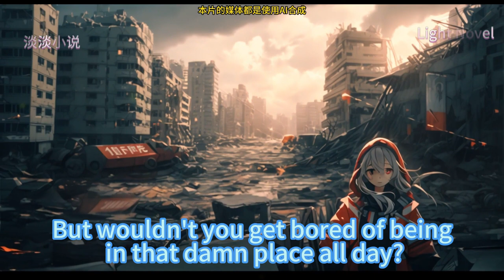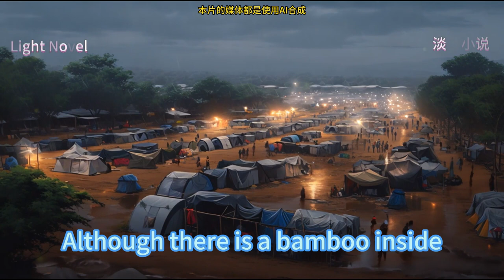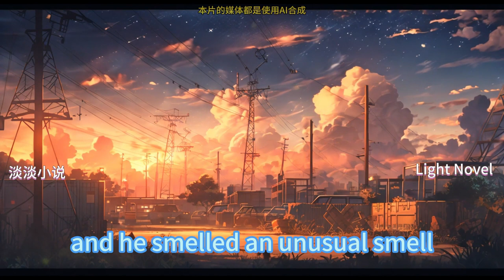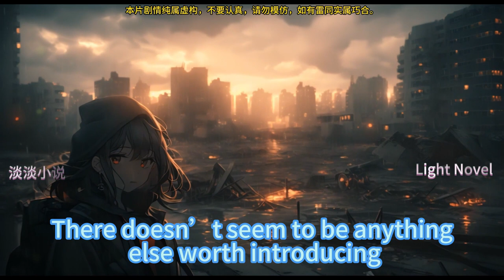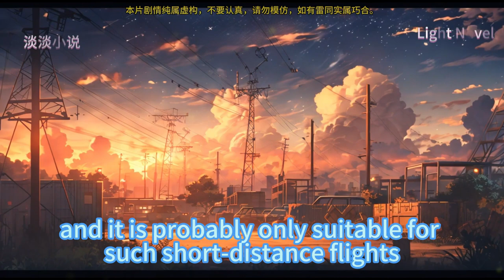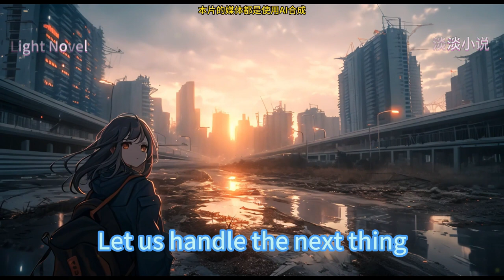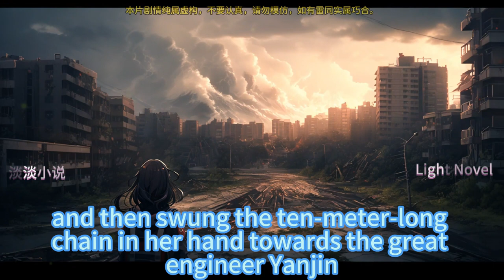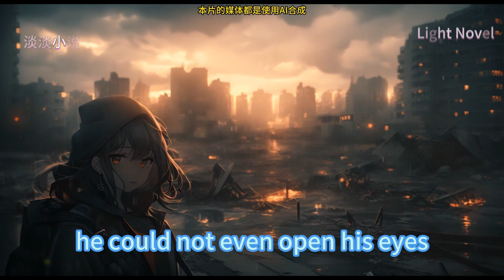Glacier Of Doomsday,I Hoarded Billions Tens Of Supplies 601~675